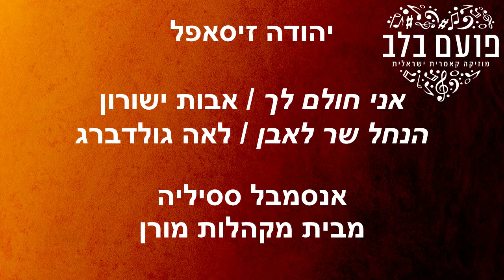פועם בלב: אנסמבל ססיליה - יהודה זיסאפל / אני חולם לך | הנחל שר לאבן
Cecilia Ensemble of the Moran Choirs group
Yehuda Zisapel: Two Songs

אנסמבל ססיליה מבית מקהלות מורן